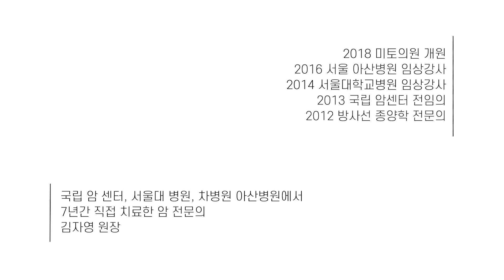220. 암 환자에게 매일 필요한 운동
미토 TV
꼭 하셔야 하는 운동 이야기합니다